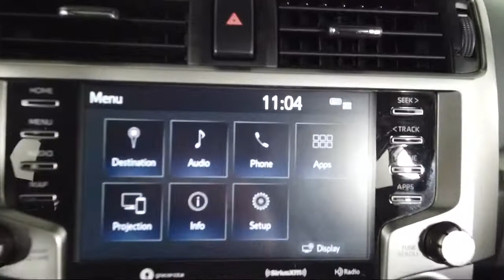2020 Toyota 4Runner SR5 Premium Sport Utility Bozeman Belgrade Big Sky Livingston Butte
2020 Toyota 4Runner SR5 Premium Sport Utility Stock Number: T06464 Vin:JTEBU5JR0L5792418.